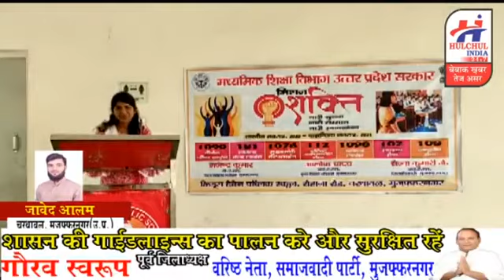Mission Shakti#Day 5 News